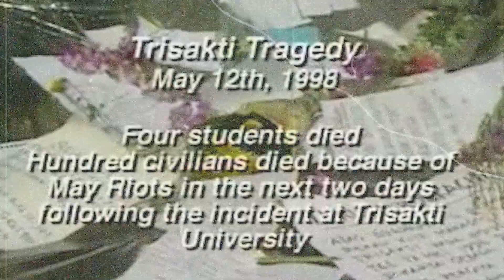Demokrasi Indonesia berbasis pada ideologi Pancasila.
1/4 abad perjalanan reformasi layak di evaluasi agar tetap, on track  Apakah perlu di evaluasi ? Mengapa harus di evaluasi; dan apa saja yg perlu di evaluasi ?
Eforia reformasi 98, menghasilkan kebebasan, kebebasan pers, kebebasan berserikat dan mengeluarkan pendapat. Apakah cukup dalam berbangsa dan bernegara?
Bangsa yg optimis dan dinamis, adalah bangsa mampu secara periodik mengevaluasi dirinya disesuaikan dengan perkembangan zaman, dan iptek. Pasal dalam konstitusi, institusi politik, kelembagaan politik, hubungan pusat dan daerah, sistem politik, sistem pemilu, budaya politik dll. Tujuannya, agar sesuai dengan falsafah, basis hukum dan ideologi yg terkandung dalam prinsip nilai Pancasila.